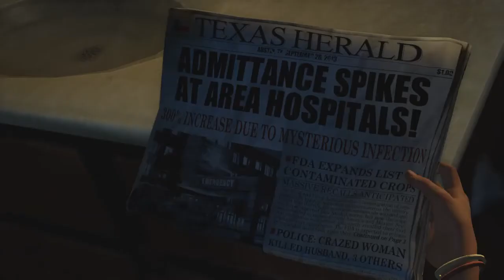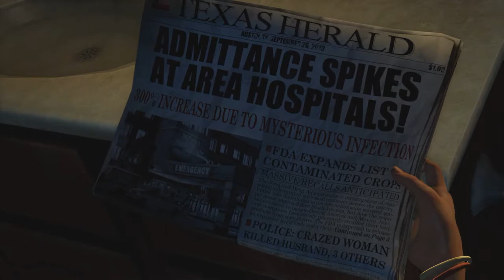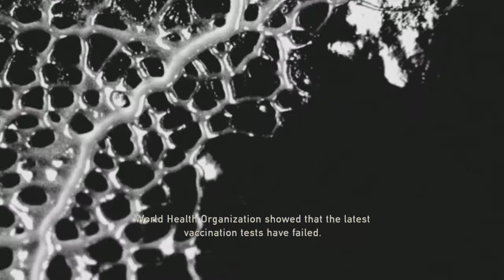The Last of Us Remastered Episode 1 Gameplay Walkthrough - PS4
The Last of Us Remastered Gameplay Walkthrough PS4 Will include Review, Comparison, Ending of Single Player The Last of Us Remastered. Gameplay Walkthrough in 1080p HD on PS4